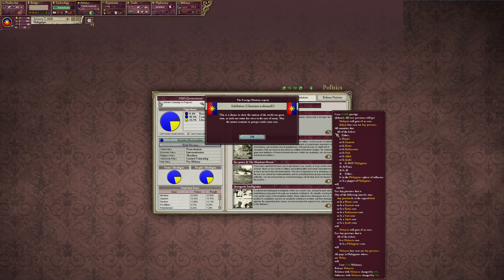Philipino Swag Empire in Victoria 2 | Episode 3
IPAD: I'm Philipino and Dope